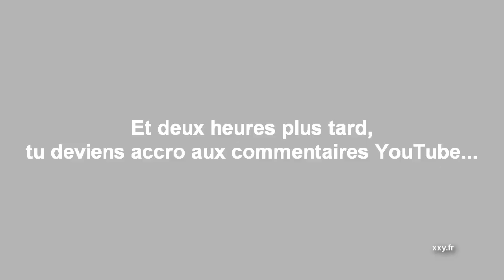[XXY] Apprendre à se maquiller / How to apply makeup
Merci d'avance !

N'hésitez pas à me passer un petit coucou sur XXY.fr !

Avant de pouvoir se travestir, il faut apprendre à se maquiller, ce qui est loin d'être si difficile que cela ! J'ai toujours tendance à dire que si des louloutes de quinze ans y arrivent, un bonhomme de 35 ans peut le faire, lui aussi. M'enfin, tout n'est question que de pratique, donc... Au boulot !

Bisous.